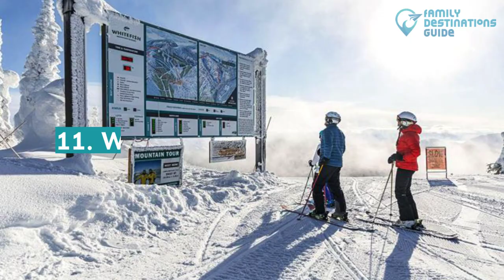12 Fun Things to Do in Whitefish with Kids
An outdoor trip for the family is one way to enjoy the best of what Whitefish has to offer.

Go fishing on a boat, or enjoy some fam bonding time by the lake while you camp and take a swim. There are also places like railroads and nature spots for the family to explore.

Need to find your guide to the city? Click play now and know all the fun things to do in Whitefish with kids.